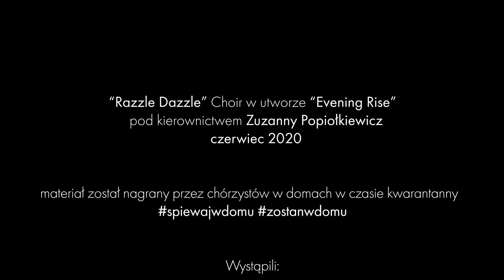[WVCF2-FREINDSHIP CONCERT] RAZZLE DAZZLE CHOIR - EVENING RISE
BCS - 2nd WORLD VIRTUAL CHOIR FESTIVAL 2020
Friendship Concert
Razzle Dazzle Choir from Gdynia - Pomerania Province, Poland
Conducted by Zuzanna Popiołkiewicz
Perform Evening Rise, Traditional American Indian / arr. Meinhard Ansohn